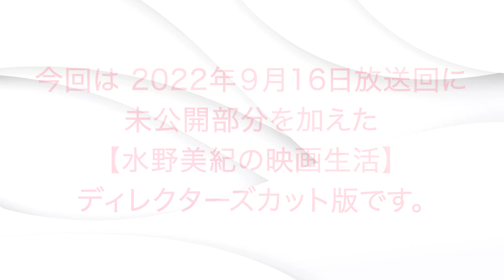【未公開】水野美紀の回し蹴り！【水野美紀の映画生活】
2022年の今、水野美紀がボトルキャップチャレンジ！
水野美紀は、回し蹴りでヘルキャップを開けられるのか！？
放送に入り切らなかった未公開部分を含んだディレクターズカット版です！

◆「水野美紀の映画生活 YouTube」は、毎週金曜日に配信！

◆水野美紀＆福澤重文にやって欲しい企画・ききたい質問などを
　コメント欄で随時募集しています！お便りお待ちしております。

◆読売テレビ「水野美紀の映画生活」
　毎週金曜日 22:54〜23:00 放送中！
　※放送時間が変更する場合があります。

★関西地域以外にお住まいで、本編の放送をご覧になられない方は、
　番組ホームページで先週放送分をご覧頂けます。

◆水野美紀の活動情報はこちら！

◆福澤重文の活動情報はこちら！